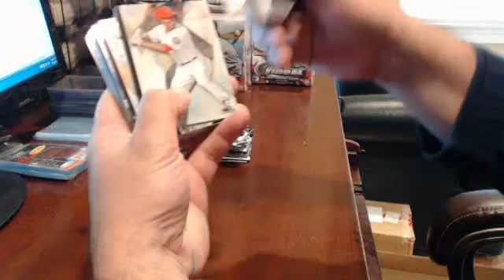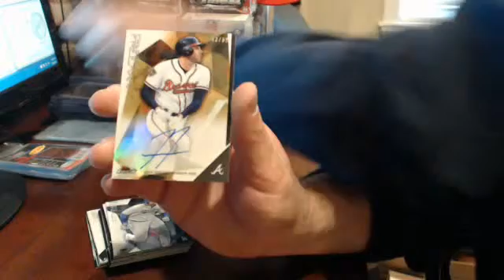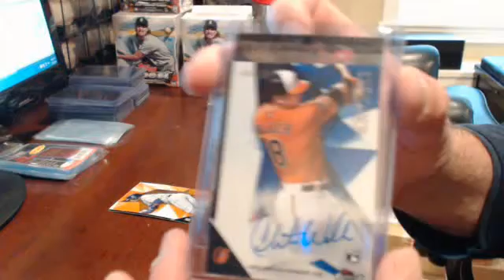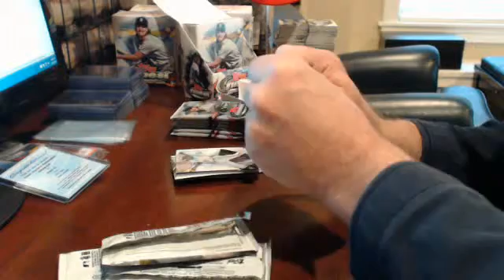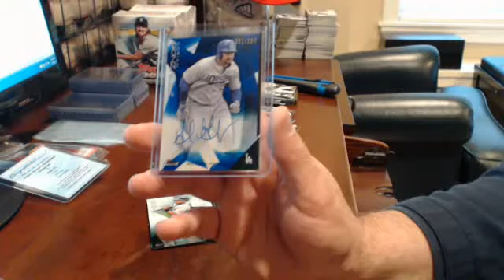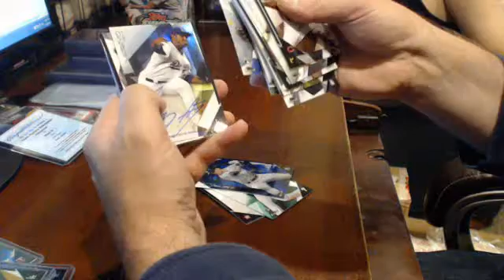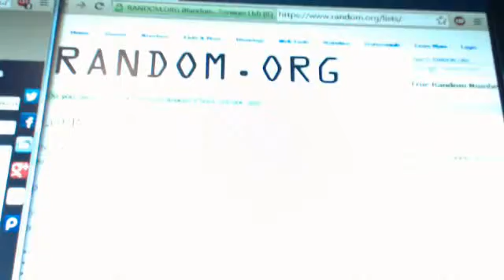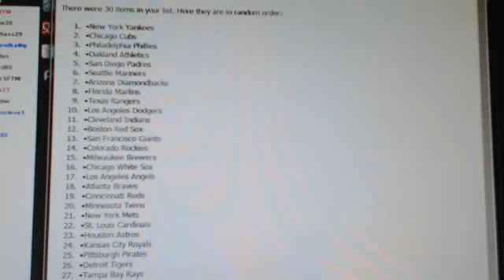2015 Topps Finest Break 6/14/15